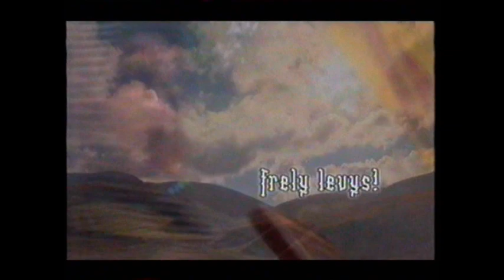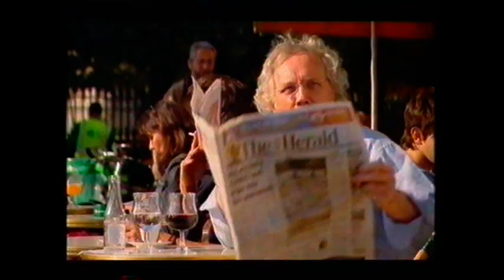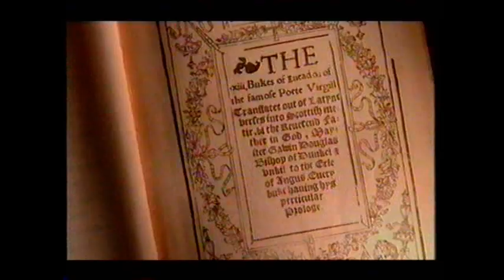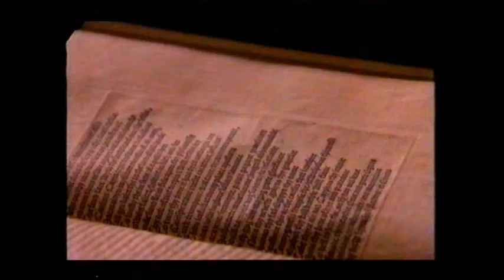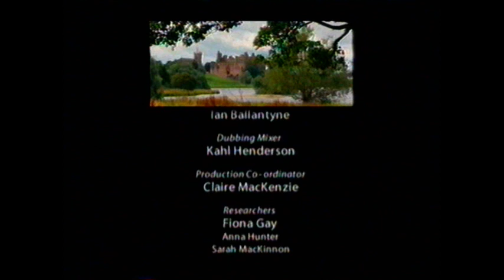Scots, pairt 1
Pairt 1 o a fower-pairt series fae Carl MacDougall, aboot the language's historie. Braidcast in 2006.